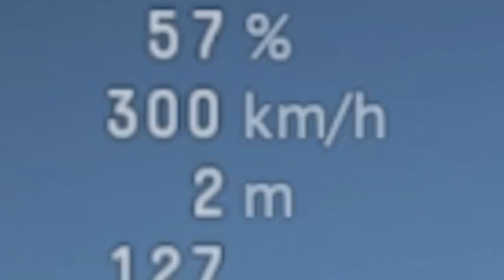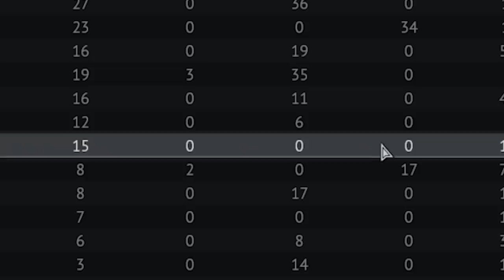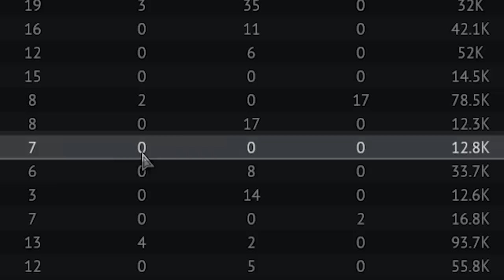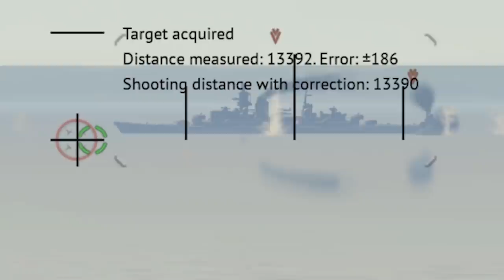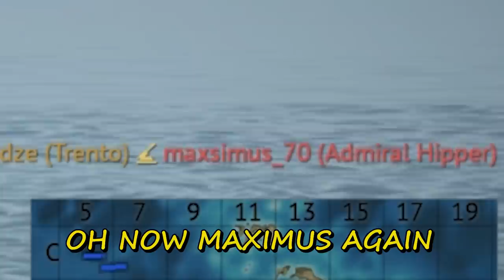DID YOU ANGLE YOUR SHIP TODAY? (War Thunder)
Italian navy + planes gameplay ;)

                                        Memory Capsule - Dip Diet
                                        Sent Up the River - The New Fools
                                        Well Hello - Eight Bits
                                        Soon They'll Know My Name - The New Fools
                                        Wraiths in the Circuitry - FormantX
                                        Believe in You and Me - The New Fools